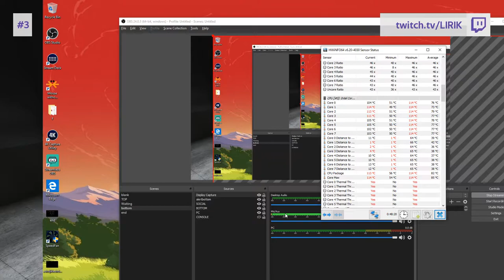Twitch Best of LIRIK #6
Make sure to check out and support them in their attempt to entertain us with their content!

0:00
0:17
0:53
1:53
2:19
3:19
4:09
4:26
5:26
5:42
6:06
6:29
6:56
7:03
7:32